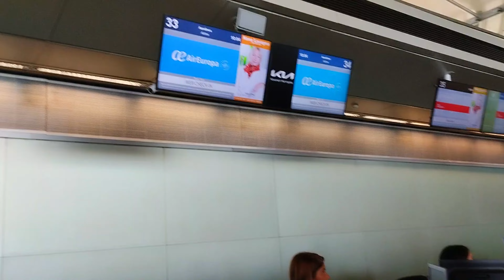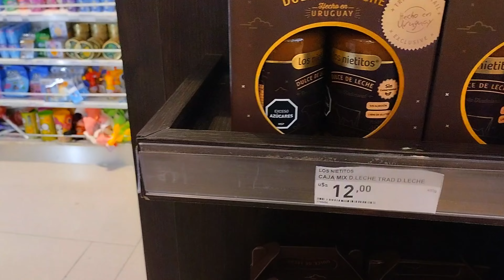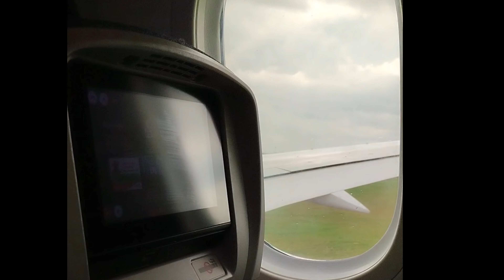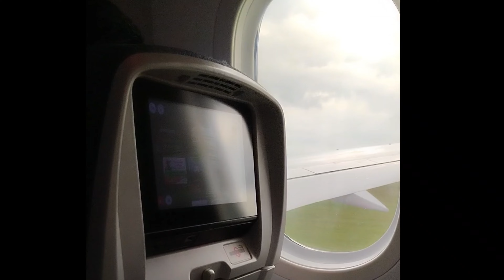Reinventandonos de Argentina al Mundo /Madrid-España!!!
Hola Gente:
                       Les comparto Mi viaje en familia a Europa.Mostrandoles detalles de como es salir desde otro aeropuerto que no es ezeiza.
Con todas las fuerzas para ver gente querida y oportunidades que sabremos aprovechar.
Paso a paso decia mi padre.
Imperdibleeee!!!

Si tienen Ganas de Apoyarnos para Poder seguir contando estas Historias pueden hacerlo desde:
》ARGENTINA
💳 Mercado pago con el ALIAS Graduarteya
》INTERNACIONAL
(*) Todos las colaboraciones son por única vez y se pueden hacer con cualquier medio de pago, de nuevo: ¡Muchísimas Gracias!